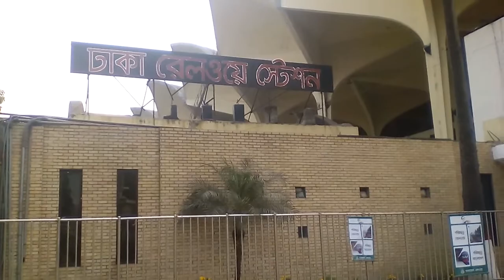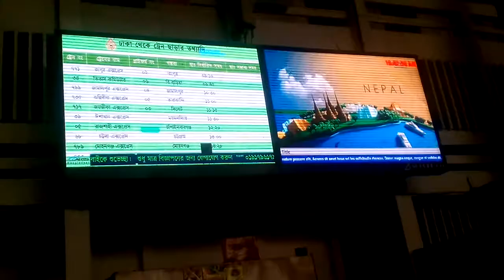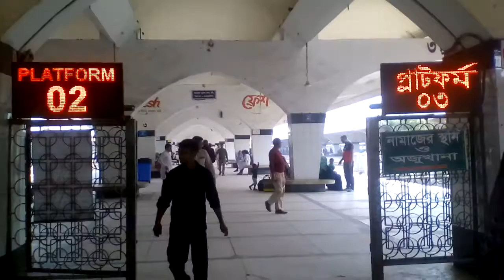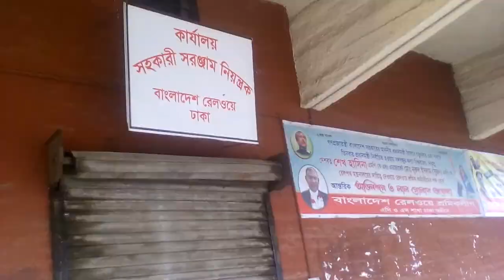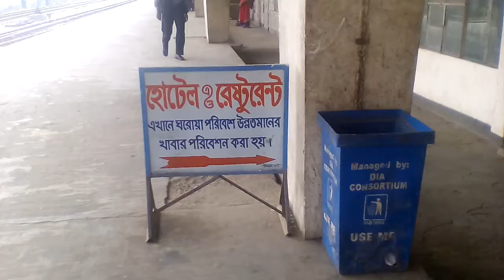Kamalapur Railway Station, Dhaka | কমলাপুর রেলওয়ে স্টেশন ঢাকা।